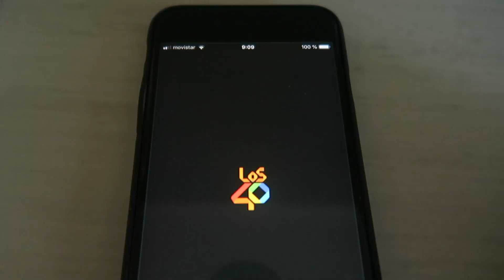PULPI I ALMERIA - OSCAR MARTINEZ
Almería, me ha flipado mi primera vez aquí! GRACIAS!!!
📲Etiqueta a tus amig@s!